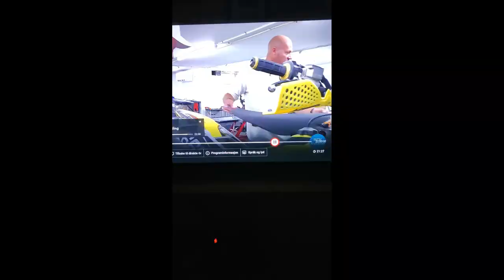INGENTING - Kjempefine øl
Jeg bestemte meg helt plutselig for å lage en video til sangen "Kjempefine øl". (som er den hemmelige sangen fra albumet Dill & Dall)